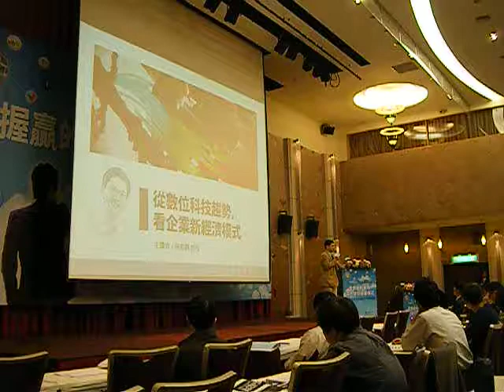10/20(四)盧希鵬 新經濟模式【2011商業優化暨社群媒體論壇】81.AVI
10/20(四)盧希鵬  新經濟模式【2011商業優化暨社群媒體論壇】